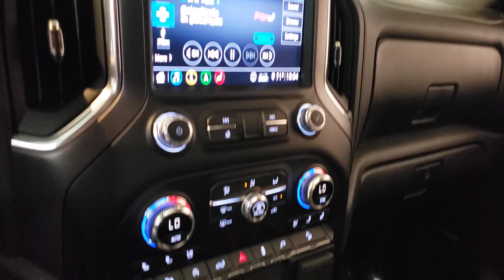2020 GMC Sierra 1500 - Used Car For Sale - Parma, Ohio